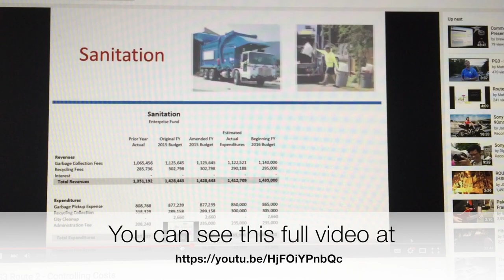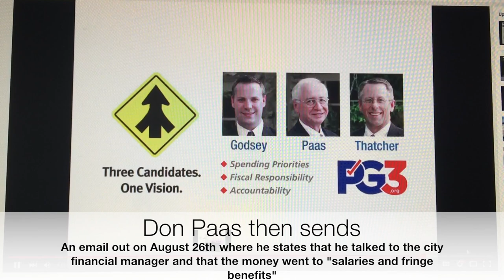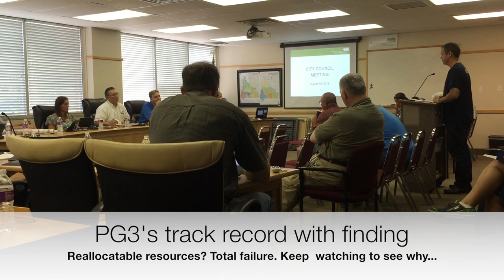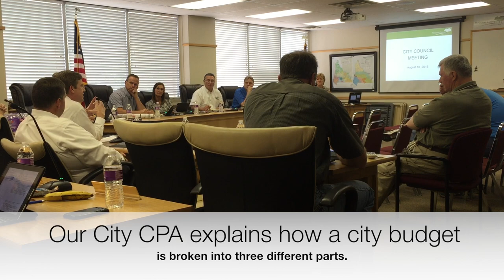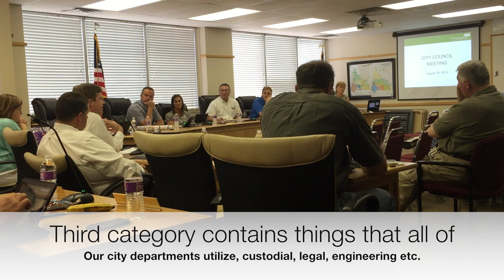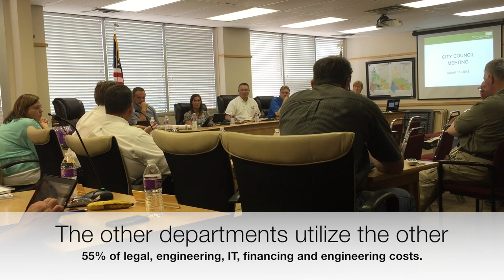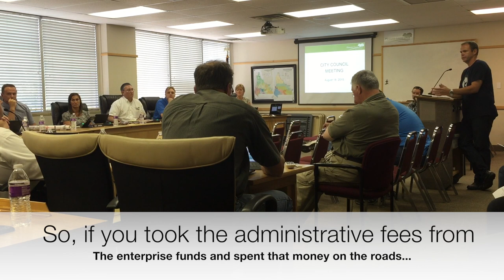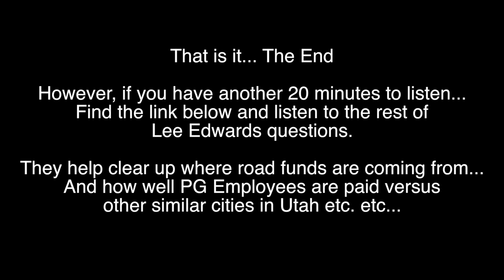Lee Edwards City Council Refutation of PG3 Video 2 (Draft)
This needs to be edited...